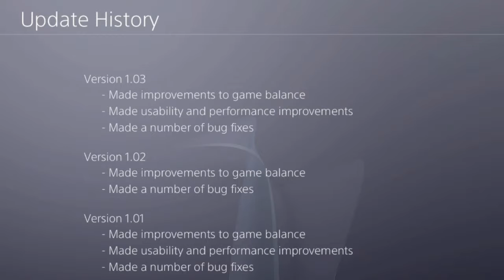sekiro shadows die twice ps4 slim gameplay pt77 boss Corrupted Monk